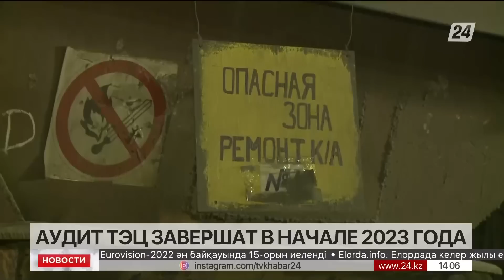Выпуск новостей 14:00 от 12.12.2022